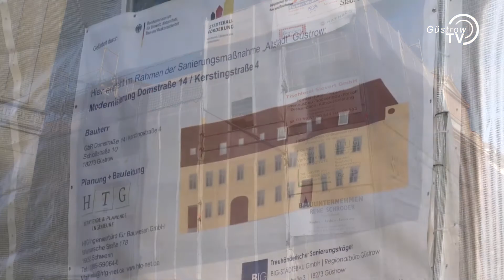Sanierung Kerstingstraße 4 und Domstraße 14